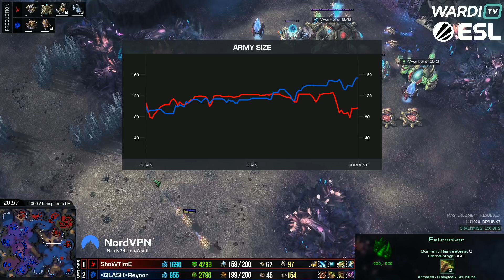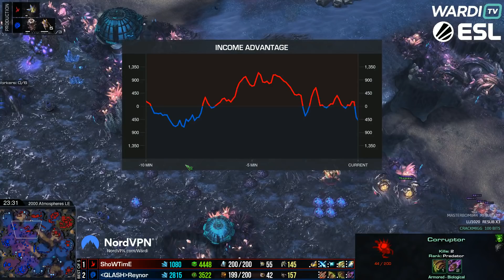Reynor vs ShoWTimE - ESL Open #68 SEMI FINAL Bo5! (ZvP)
The top end of Europe continued to deliver epic series in the ESL Open Cups every Monday, with this Reynor vs ShoWTimE Bo5 being a prime example!